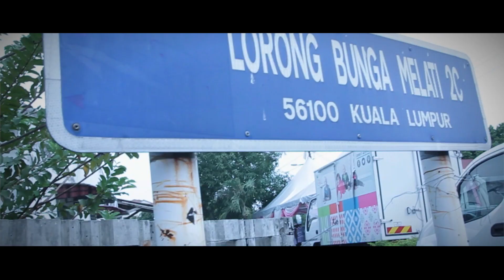Aqiqah Mikayla & Laura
Majlis aqiqah Mikayla & Laura...